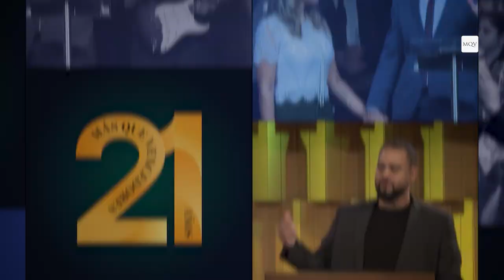Especial Biblia 365: Isaías - Jeremías - Lamentaciones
Biblia 365 es un reto del Ministerio de Jóvenes de la Iglesia Más que vencedores, que consiste en leer la Biblia en un año todos juntos a través del plan de lectura de Bible Project "La Biblia" que lo encontrás en la app YouVersion. ¡Acompañanos en este desafío y aprendamos juntos las riquezas de cada libro de la Biblia!

Servicio del Sábado 27/08/2022

➡️ Seguí a MQV en todas sus plataformas.